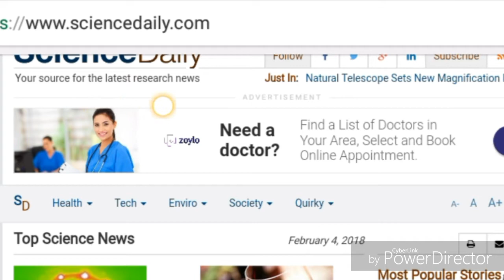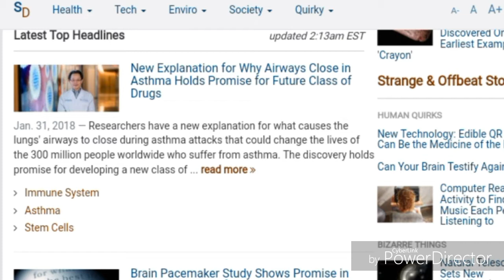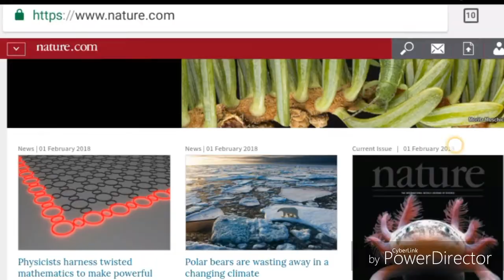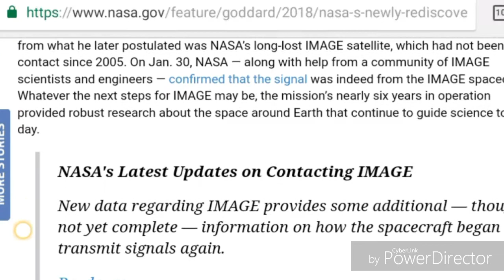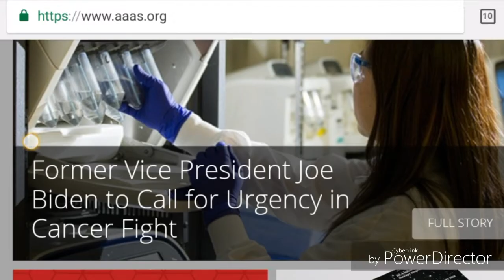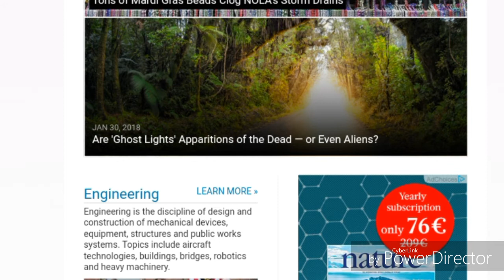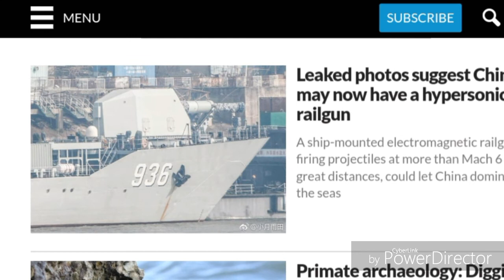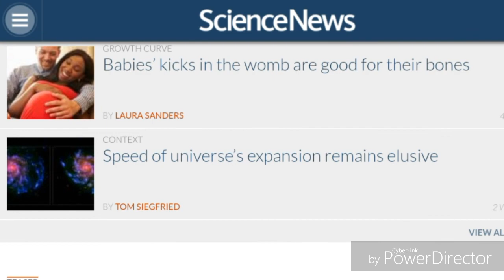Top 10 best science websites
Hello friends this is a information video. The content of this video is top 10 best  science websites.
The  link  of this websites  is given  belowl.